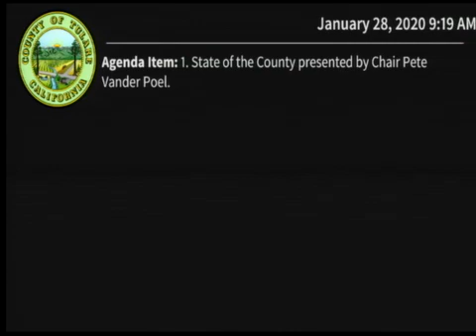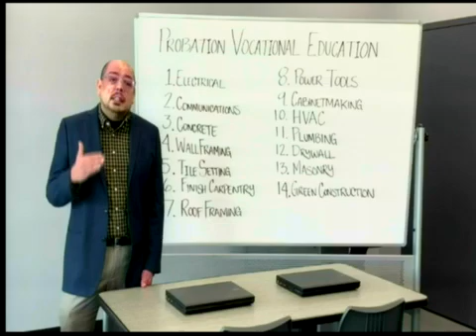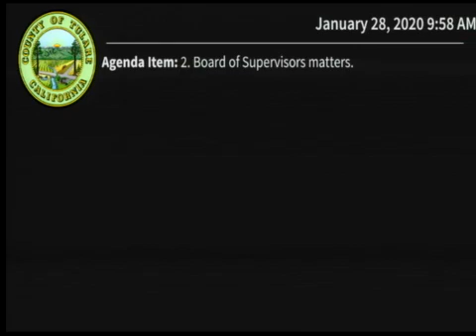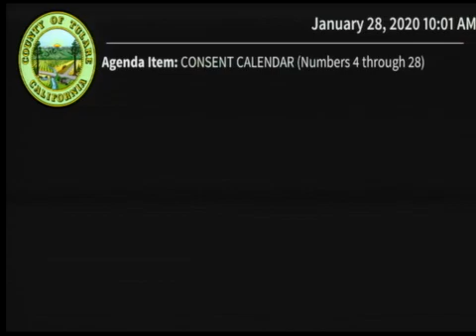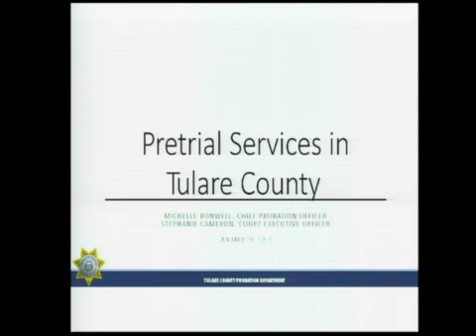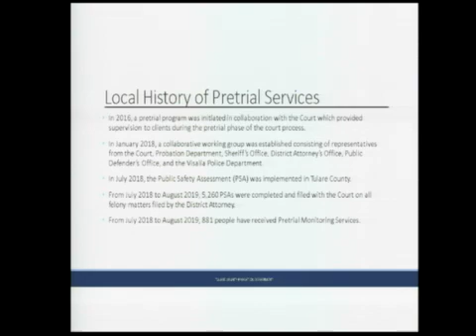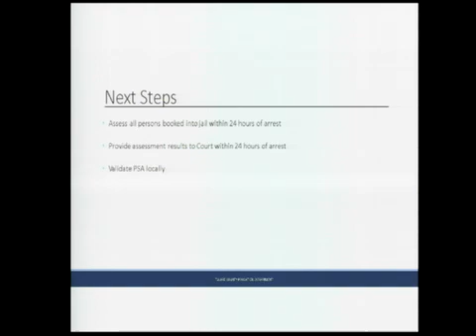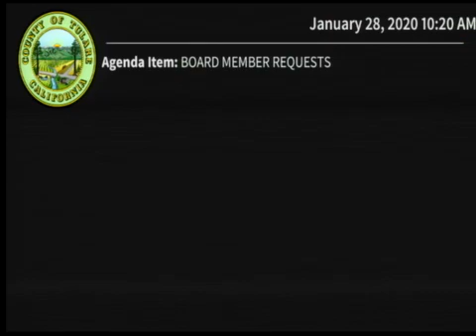Board of Supervisors - 01/28/2020